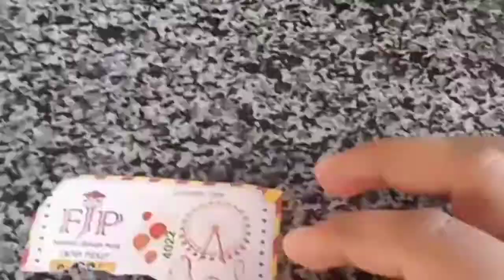Visit Fathima jannh park in Sialkot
Fathima jannh paak  in Sialkot

grisaan park in Sialkot

Sialkot ki mashhoor park